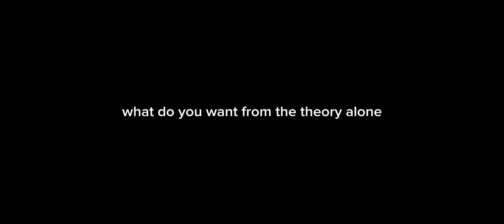Whatever it takes (Oppenheimer edit)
Yes this is the finished product